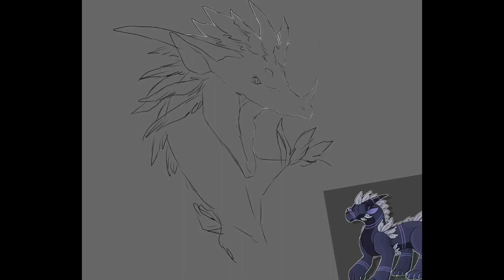Draxon - Dragon Speedpaint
A Speedpaint of an art trade with a friend! Really enjoyed drawing their character!

I use procreate on ipadpro 11inch.
The tracked time is 5h 48m. I’m just trying edits and learning to make videos.